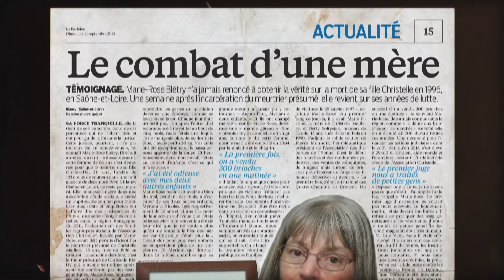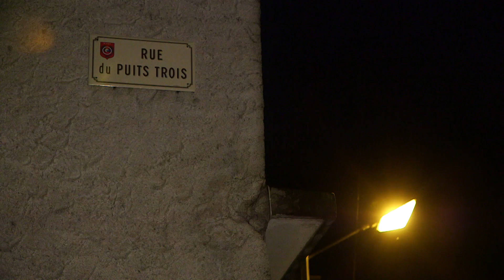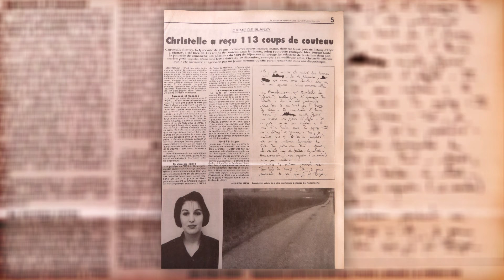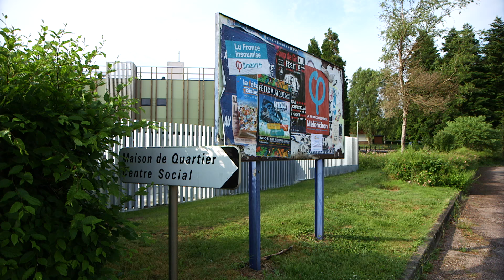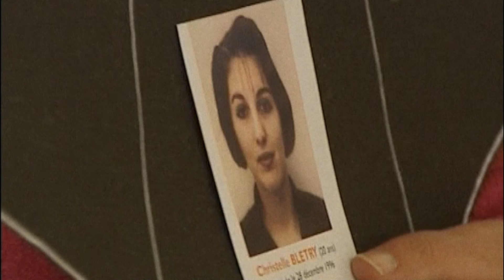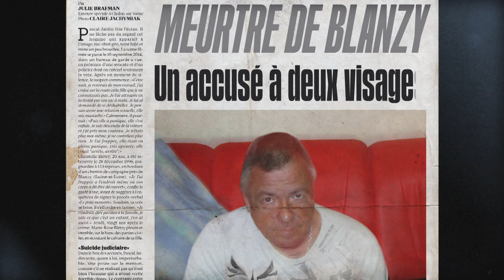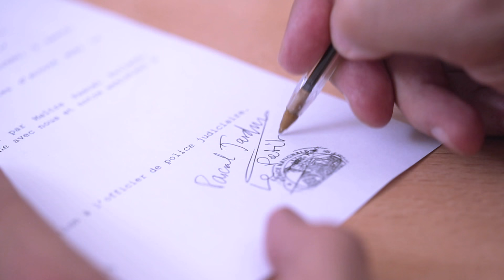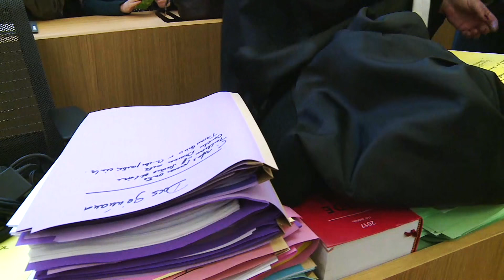Affaire Christelle Blétry : et si le voisin était le coupable ?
Dans la nuit du 27 au 28 décembre 1996, Christelle Blétry, étudiante de 20 ans, est éliminée... Les policiers mènent 150 auditions, vérifient tous les témoignages, reconstituant les faits mais rapidement, l'enquête piétine...

Réalisateur : Emmanuelle Perez